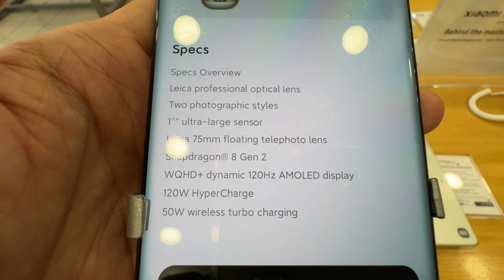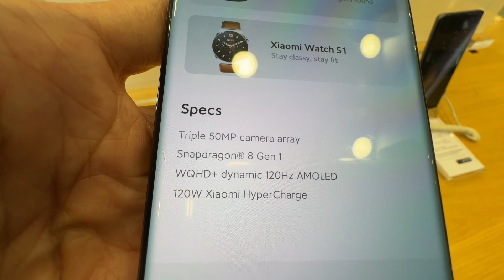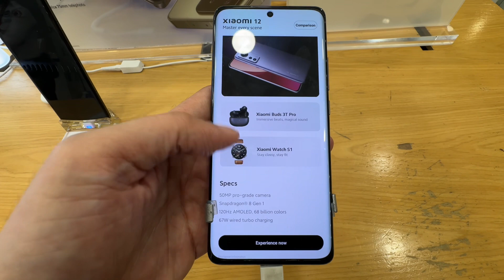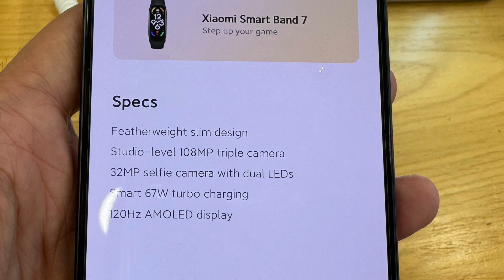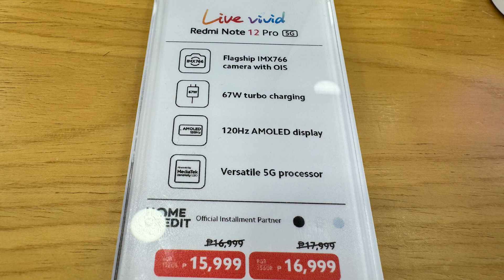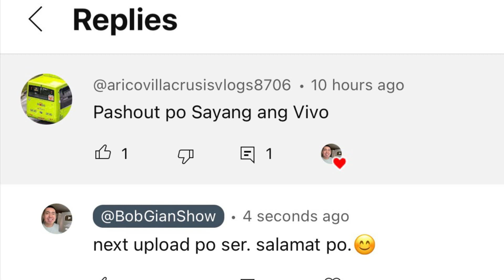XIAOMI 13T PRO, XIAOMI 13 PRO, XIAOMI 13 | XIAOMI / REDMI PRICE DROP SA MI STORE! OCTOBER 18, 1023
iPhone 15 Pro Max, available na kay Ate Mylene aka Kadena Queen ng Stalls U11 and U12, Boost Mobile Hub, M A Gadget Store sa Greenhills!

Para sa mga gusto mauna magkaron ng iPhone 15 Pro Max, bili na kay Ate Mylene!